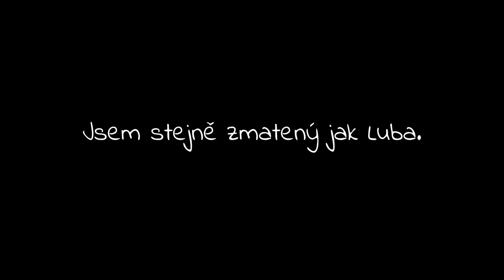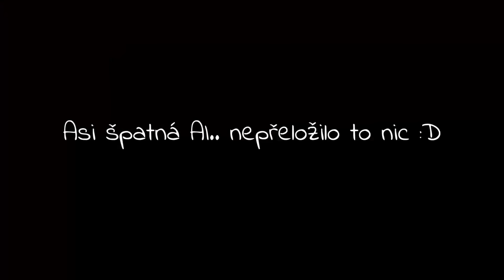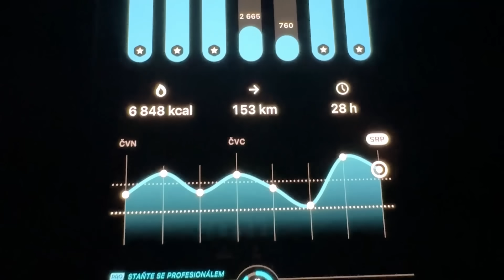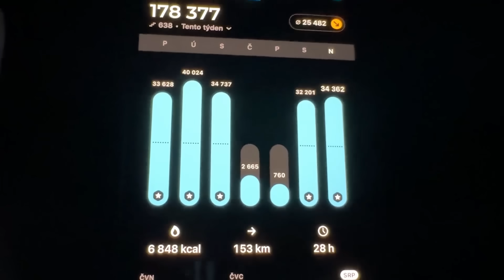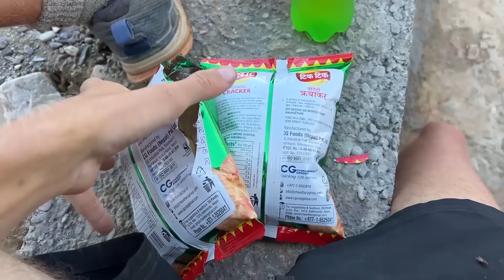Obklíčili nás - VLOG •114 🇳🇵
⛺️ Většinu našeho vybavení máme odsud:
Gramino - (Odlehčí místo na 🍺)

👕 Tu seženeš i vlastní potisk.
(Kdyby se ti žádný nelíbil 🤷‍♂️)

📱 5% sleva na celý sortiment RAMON
Se slevovým kódem: VAGABUNDI5

Pokud bys nás chtěl na téhle cestě finančně podpořit:
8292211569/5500